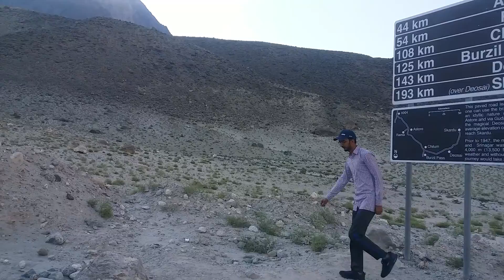(09) | KARAKORAM HIGHWAY | GILGIT-BALTISTAN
THE KARAKORAM HIGHWAY IS SAID TO BE THE HIGHEST PAVED INTERNATIONAL ROAD IN THE WORLD.THE KARAKORAM HIGHWAY CONNECT CHINA AND PAKISTAN ACROSS THE KARAKORAM MOUNTAIN RANGE, THROUGH THE KHUNJERAB PASS, AT AN ELEVATION 15397 FT ABOVE SEA LEVEL.